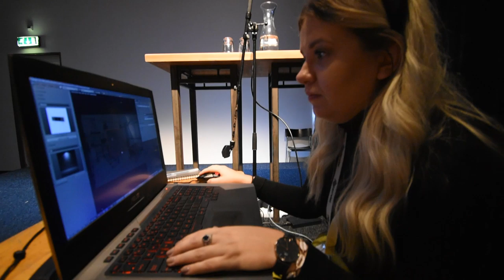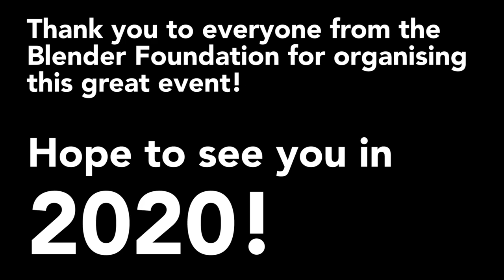Blender Conference - I wasn't expecting THAT!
“Blender is about people. It’s not about Open-Source, it’s not about technology, it’s first about people!” - Ton Roosendaal

Check out our recap of this year's Blender Conference 2019 which was held in Amsterdam. We've interviewed some great Blender talents and stars such as Ton Roosendaal, Gleb Alexandrov (creativeschrimp.com), Zacharias Reinhard (cg boost.com) and more artists that definitely deserve more publicity! b3d for life!

This year's event was held in a new place (bye bye De Balie..) and I hope I've captured it enough.

SORRY IF THE SOUND EFFECTS ARE TOO LOUD - I'M STILL LEARNING (that's my first vlog type of video ever).